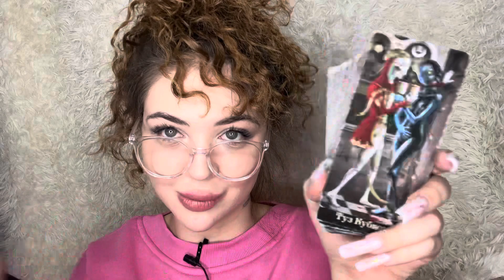ГОРОСКОП ДЛЯ ВСЕХ ЗНАКОВ ЗОДИАКА НА НЕДЕЛЮ С 21 НОЯБРЯ ПО 27 НОЯБРЯ